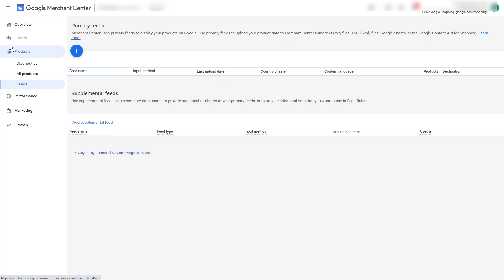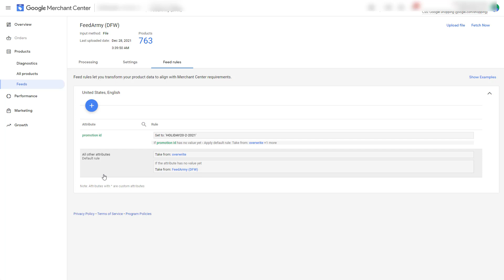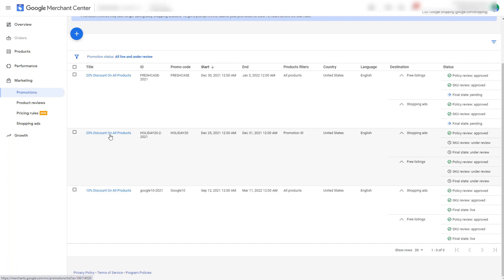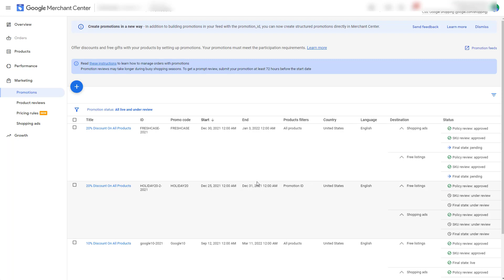[SOLUTION] Google Shopping Promotions Rejected Due To Unmapped Specific_Products. While All_Products